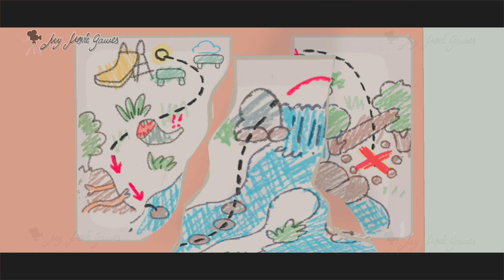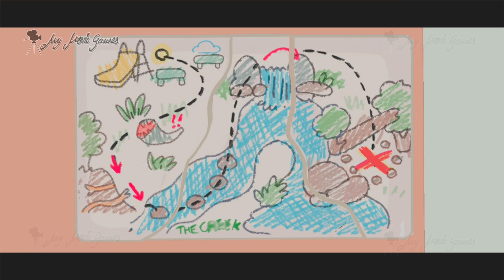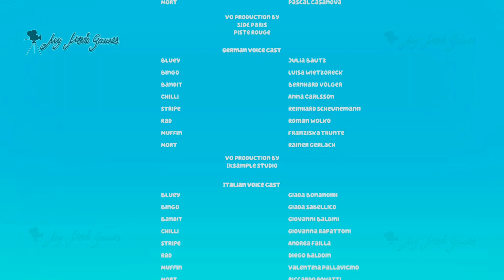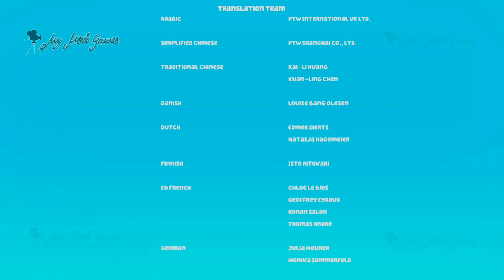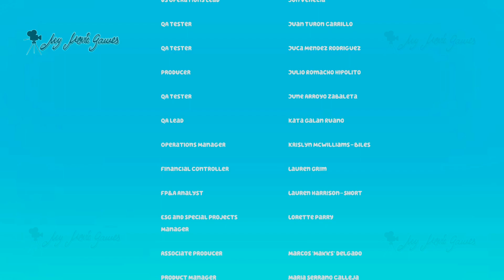BLUEY PELICULA COMPLETA ESPAÑOL LATINO TODOS LOS EPISODIOS COMPLETOS DEL VIDEOJUEGO My Movie Games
Bluey Episodios Completos Pelicula Completa en español del videojuego basado en la serie Bluey de Disney+ y ABC, donde la perrita Bluey, su hermana Bingo, su madre Chilli y su padre Bandit pueden ser controlados en el videojuego, para buscar objetos ocultos y solucionar los problemas de su vecindario y familia, en cada episodio completo del juego.

Bienvenido a mi canal gaming My Movie Games! El contexto de mi canal y videos es que yo personalmente juego, edito y creo mis propias películas originales con videojuegos basados en películas cinematograficas. El objetivo de mi canal y videos es entretener a cualquier público y que atraiga a todos, con comentarios, dificultad, musica o humor destinado a una audiencia general que interese a cualquier usuario, con la intención de disfrutar una pelicula original de cualquier videojuego, y un contenido de tono distendido y alegre siempre desde la perspectiva de videojuegos ficticios.

Todos los videos de este canal son creados por mí, videojuegos jugados y editados por mí, en idiomas de diferentes países, haciendo un contenido 100% original. Todo ello me conlleva una gran cantidad de horas y dinero invertidos en la creación de mi contenido.